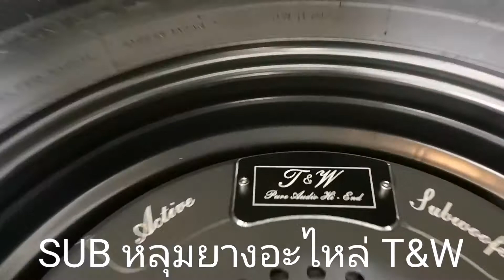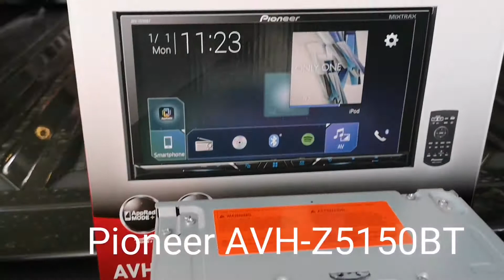วันอาทิตย์สุดร้อนแรง จัดหนักจัดเต็มกว่าเดิม by Willy Mirage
ท่านที่สนใจติดต่อที่ผม

กดดูลิ้งค์เพิ่มเติมด่านล่างครับ ⬇️⬇️